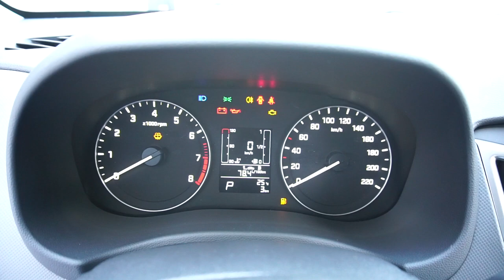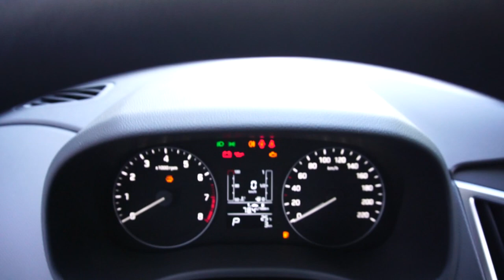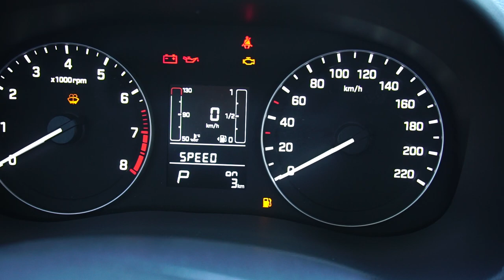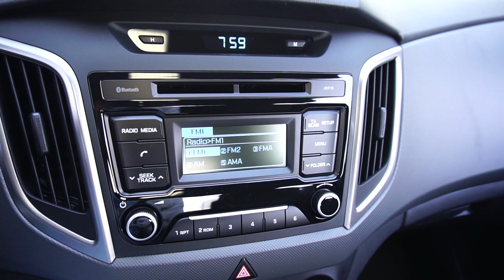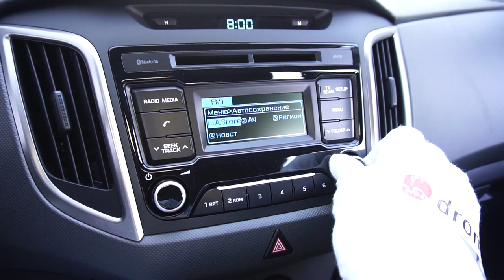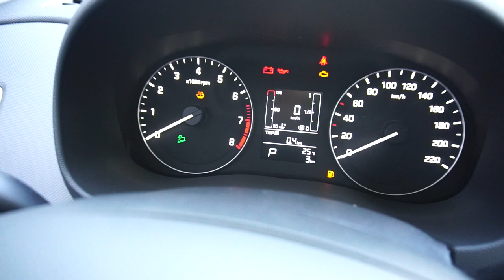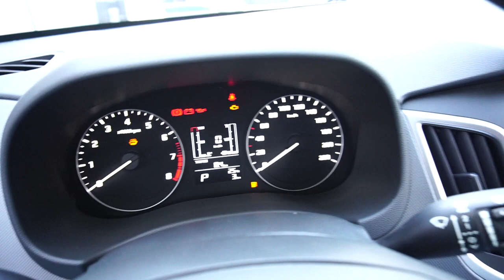Hyundai Creta 2018 1.6 (123 л.с.) 2WD AT Active - видеообзор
Видеообзор Drom.ru:
Hyundai Creta 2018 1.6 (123 л.с.) 2WD AT Active

Хендэ Крета 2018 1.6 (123 л. с.) передний привод автоматическая коробка передач комплектация Актив

Дополнительные опции:
- Цвет Оранжевый металлик Sunset Orange (SN4)

Благодарим за помощь в съемках официального дилера марки "Hyundai" - АвтоСпецЦентр Внуково